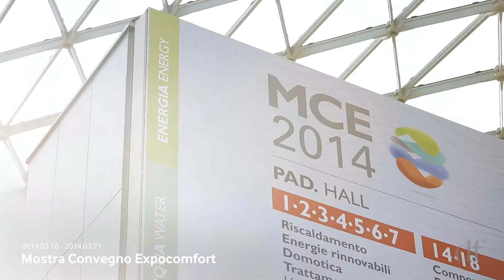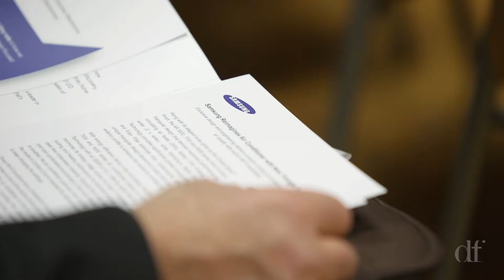df _ 2014 mostra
Project Title : 2014 Mostra
Client : Samsung Electronics
Output : Exhibition Film
Launch Date : April, 2014